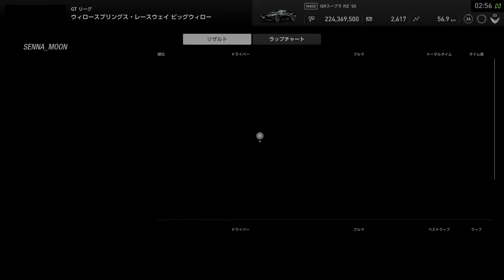Gran Turismo™ Sport_20200614025620